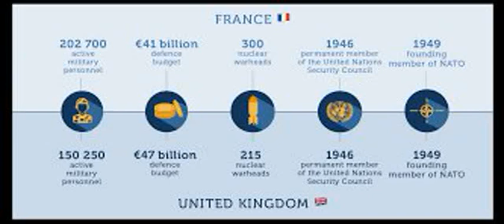FranceUnited Kingdom relations